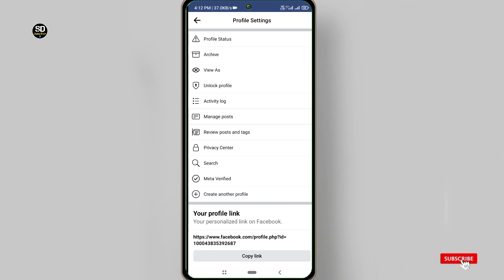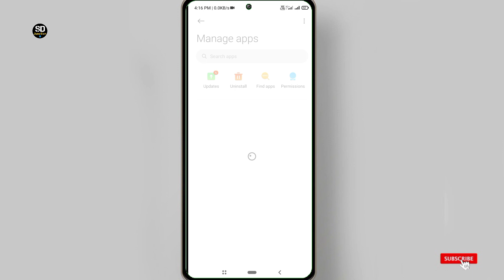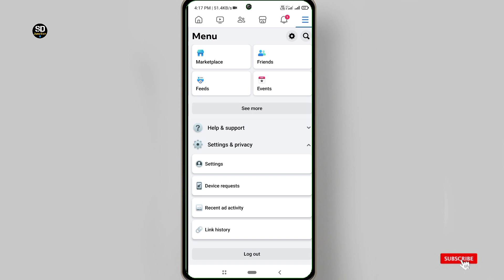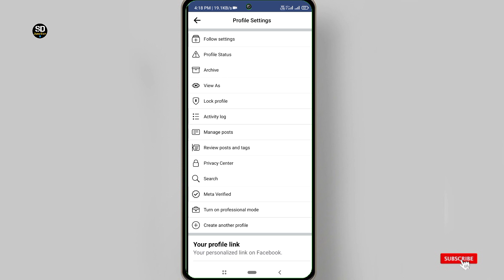Facebook professional mode not showing |how to fix facebook professional mode option not showing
Topic cover 👇 ⬇️
facebook professional mode option not showing,
facebook professional option dikh nahi raha hai kya kare,